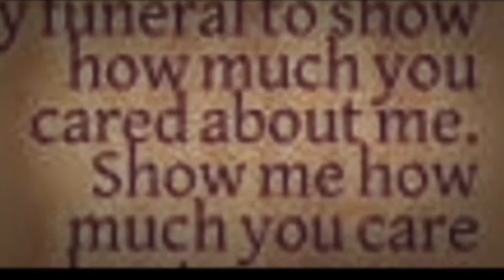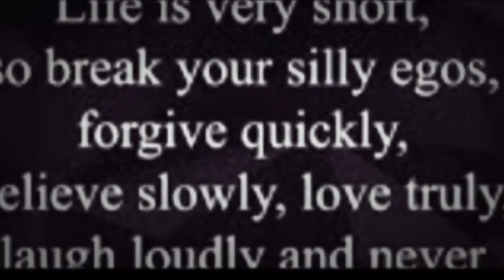EXPOSED DIRTY SECRETS |SPEAK YOUR TRUTH | TGIKei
Nasobrahan ko na ata to pero this is how I end the year para makapag move forward na tayo ✌️